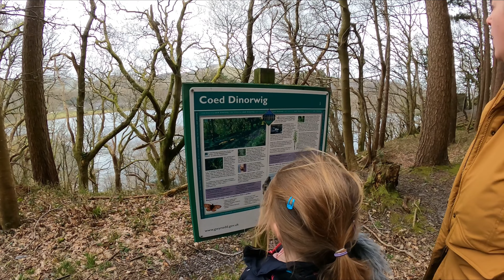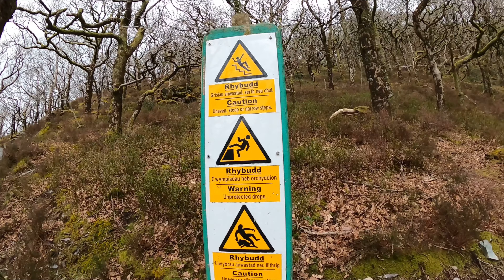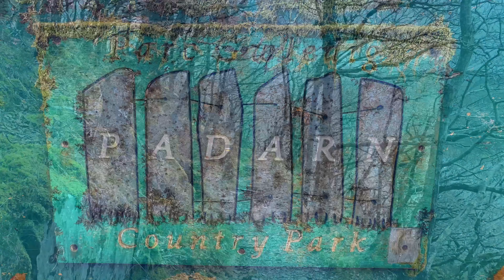North wales family walks llanberis padarn woods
North wales family walks
A family walk round the padarn woods (coed padarn) at llanberis in north wales. Views over the llanberis and lake padarn (llyn padarn) it was approximately 5 k walk on loose slate and gravel through the woods. Not suitable for prams we had our youngest in a back carrier. Some lovely views and even some drone footage from a dji mini 2 taking in the hills and valleys plenty of parking in the slate museum car park it’s pay and display
So bring money or contactless option. It has some steep inclines and declines so a decent level of walking fitness is required and stairs near Vivian quarry have no hand rails or sides so care is required.